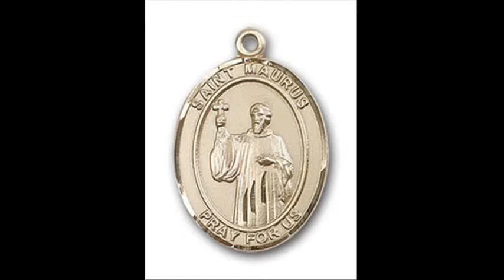St Victor Maurus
Feastday: May 8